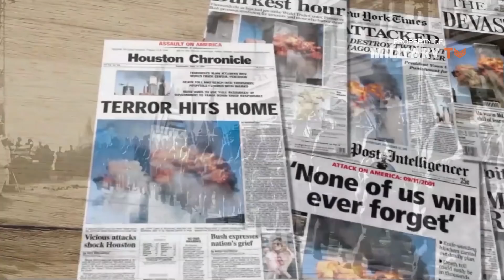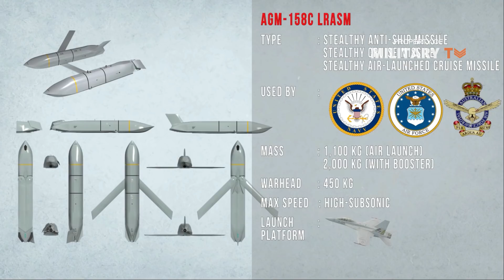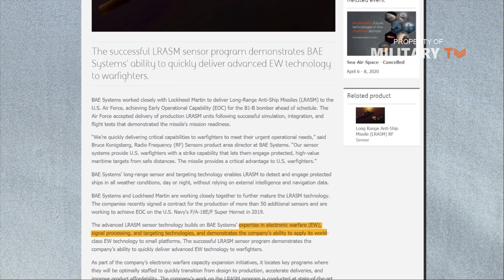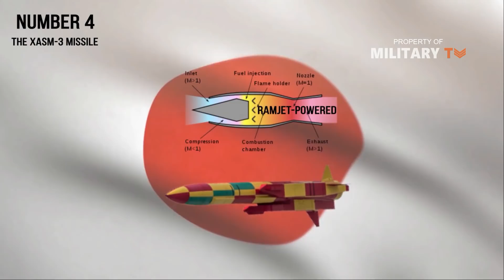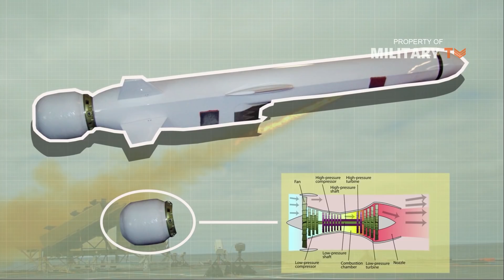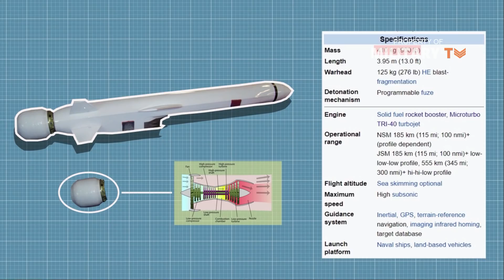The 5 deadliest Anti Ship Missiles in the World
best anti ship missiles in world | The anti-ship missile has come a long way since the crude guided weapons first witnessed during the WW2. After decades of rapid innovation, the end of the Cold War and the subsequent Global War on Terror all but halted anti-ship missile development in the West. A focus on land operations in the Middle East and Central Asia sent Western navies struggling for relevance. As rising tensions with China and Russia make clear ship-to-ship naval warfare is back, And with it, the need to reach out and sink enemy ships. This led to some renewed emphasis on the development and procurement of bigger anti-ship missiles. Most of the new generation of Anti-Ship Missile are stealthy, highly supersonic, and autonomous, and many of them carry large warheads sufficient to inflict a maneuver ki-ll on even the largest targets, and able to saw smaller vessels in half.

Today, we're presenting you guys 5 deadliest Anti-Ship Missiles in the world, both deployed and in development. Let's check it out.

No 1. Brahmos Missile
No 2. Long Range Anti-Ship Missile (LRASM)
No 3. Club 3M-54E1 Anti-Ship Missile
No 4. The XASM-3 Missile
No 5 Naval Strike Missile